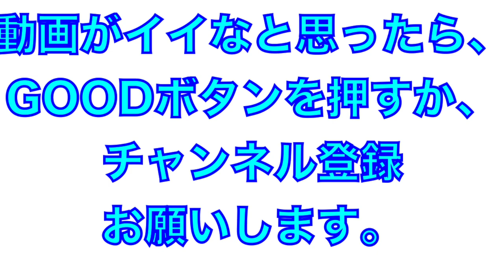期待の若虎外野手３人の守備練習！（安芸キャンプ）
2022年2月
阪神タイガース
春季安芸キャンプ

外野手３人の守備練習
井上広大選手・前川右京選手・豊田寛選手